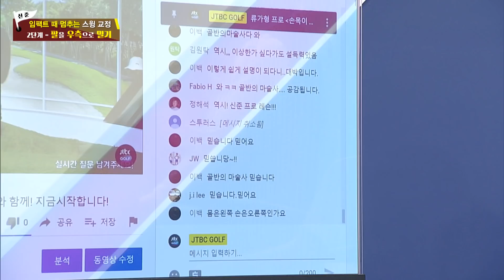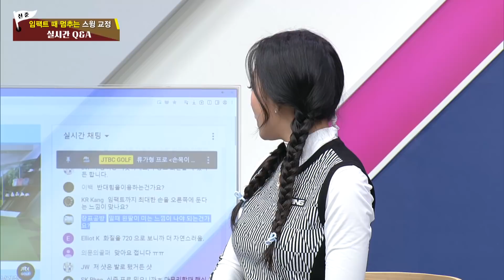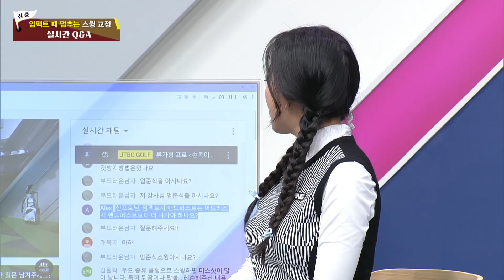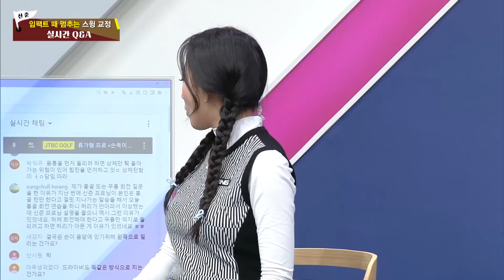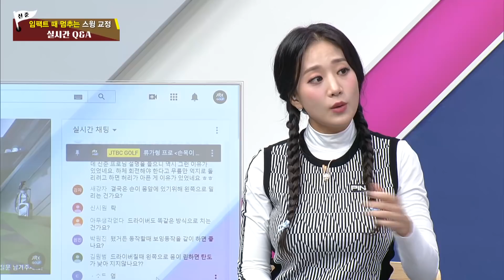임팩트 때 멈추는 스윙 교정 - 신준 프로